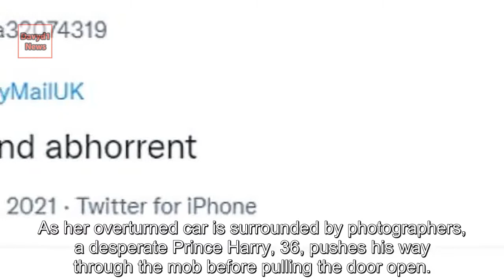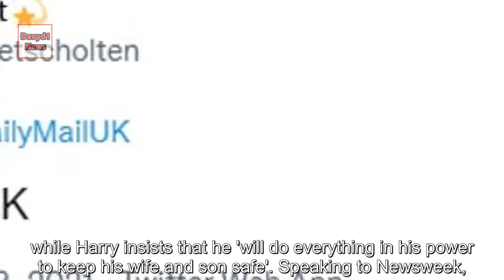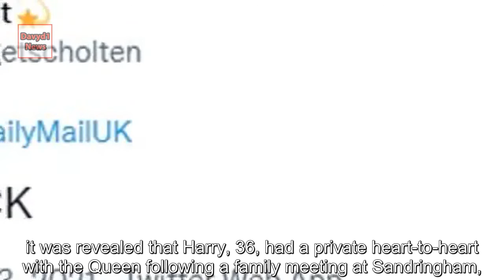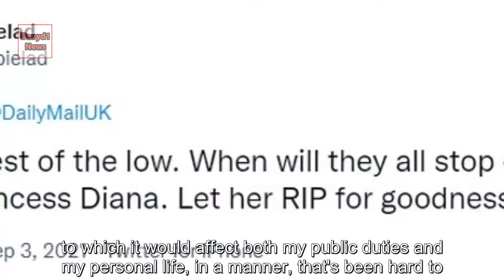Meghan Markle lies DYING underneath crashed car, just like Diana, in controversial opening 'Harry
A new film which shows Meghan Markle 'dying' beneath an overturned car following a horror crash in its opening scene has been branded 'tasteless and abhorrent' by viewers. Harry & Meghan: Escaping the Palace, the third m